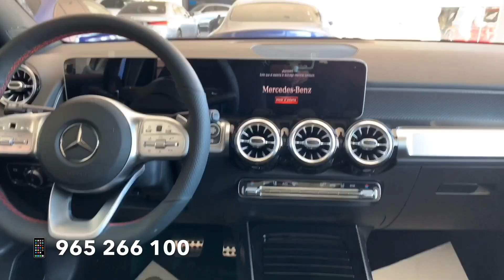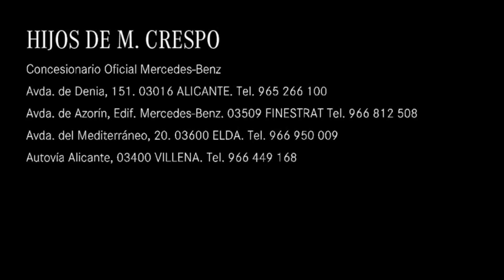Servicio Mobilo Mercedes-Benz - Hijos de Manuel Crespo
Nuestro asesor de taller, Fernando Papi, nos explica la importancia y ventajas de realizar los servicios de mantenimiento en el servicio oficial Mercedes-Benz.

Hoy os damos los detalles del servicio gratuito "Mobilo", el cual se renueva cada vez que realizamos el servicio de mantenimiento correspondiente en el Concesionario Oficial Mercedes-Benz ♻

Nuestro objetivo es brindar el mejor servicio. Por ello, si tiene algún problema mientras el servicio Mobilo está activo, nos hacemos cargo de los desplazamientos y algunos gastos para que pueda continuar sin problema su ruta.

Teléfono de taller 📱 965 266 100